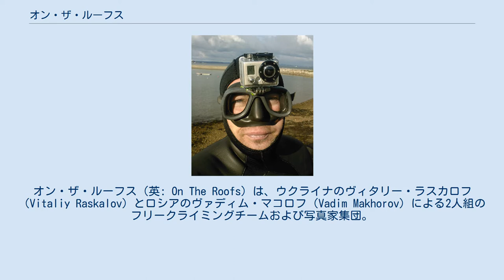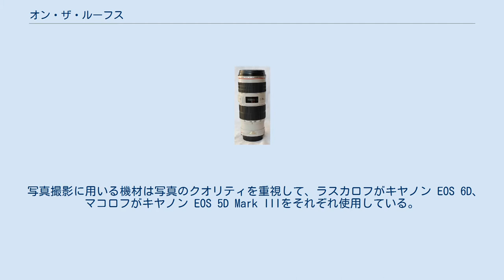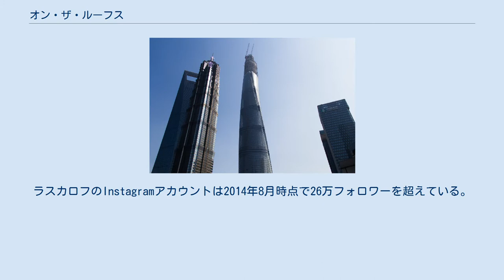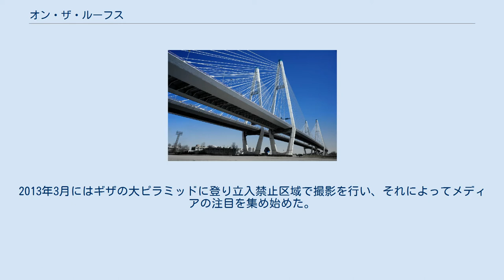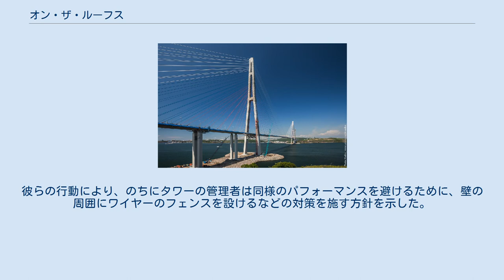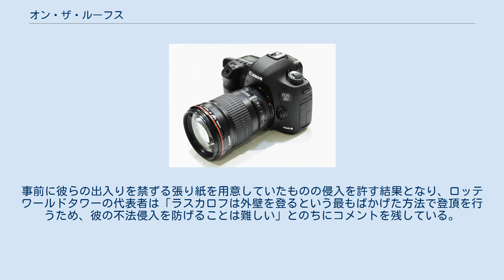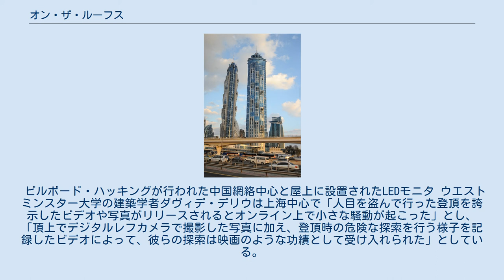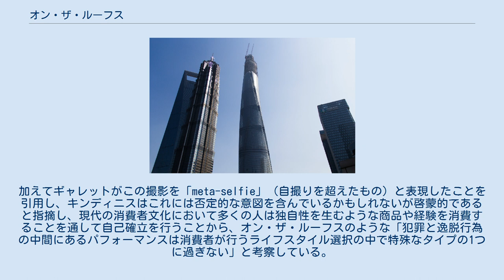オン・ザ・ルーフス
オン・ザ・ルーフス（英: On The Roofs）は、ウクライナのヴィタリー・ラスカロフ（Vitaliy Raskalov）とロシアのヴァディム・マコロフ（Vadim Makhorov）による2人組のフリークライミングチームおよび写真家集団。
世界有数の高層建築物やランドマークを命綱・ハーネス無しで登り、非常に高い場所からの写真撮影を行い、登頂時の動画を記録している。
このような活動はロシアの若者の間で人気となった「スカイウォーキング」と呼ばれるもので、ラスカロフとマコロフの2人はその先駆者として位置づけられている。
アップロードされた動画作品はネット上で話題を呼ぶバイラル動画となっており、オン・ザ・ルーフスの行動についてはネットユーザからの否定的な声もあるが、アップロードされた動画を賞賛する学術研究者も存在する。
 2人が出会ったサンクトペテルブルクのボリショイ・オブホフスキー橋 ラスカロフは2010年から建築物のフリークライミングをモスクワで開始する。
同年サンクトペテルブルクのボリショイ・オブホフスキー橋を登っている最中に出くわしたことをきっかけに、マコロフと知り合う。
その後チームでサグラダ・ファミリア（スペイン・バルセロナ）、ケルン大聖堂（ドイツ）、エッフェル塔・ノートルダム大聖堂（フランス・パリ）、ギザの大ピラミッド（エジプト）をはじめとする世界有数のランドマークや橋・高層建築物において安全具を伴わない状態でのクライミングを行っている。
オン・ザ・ルーフスとしてはピブニチニィー橋（ウクライナ・キエフ）で吊り橋のケーブルを支えるパイロンに登った時から登頂時の様子を動画で記録し始めた。
 ラスカロフらが2014年の春節に登頂した上海中心（写真中央、同年3月時点における建設途中の様子） 2014年にはラスカロフとマコロフが当時世界で2番目に高い建築物である未完成の上海中心（高さ650メートル）の登頂を行い、それによってオン・ザ・ルーフスは国際的な知名度を高めた。
ラスカロフらは登頂の6ヶ月間前から計画を練り始め、建設業者が不在で警備が手薄となる春節にタワーの建設現場に侵入した。
中国当局はラスカロフらに対し20年間に渡る再入国禁止を通告したが、偽名で活動している彼らはその1年後には法の目をかいくぐり建設途中の平安国際金融中心（深圳市）の登頂に成功した。
また2014年にはラスカロフらが4人組で中国網絡中心（香港）に登頂した際、最上部に設置されたLEDモニタを乗っ取り「What's up Hong Kong?」の文字列や上海中心登頂時の動画を映し出すビルボード・ハッキングを実行した。
2016年4月には韓国で最も高い第2ロッテワールドタワー（ソウル、高さ555メートル）への登頂を行った。
建設現場には警備犬や警備員、監視用ドローンが配置されていたにもかかわらず、それらの監視を振り切って当時建設中のタワー登頂を果たした。
 ラスカロフらは安全具を使うことなく高い場所に登り、頂上に辿りつくと不安定な場所につかまって写真撮影を行う。
そして独特な角度から街の様子を写真撮影し、登頂時の様子も動画で記録している。
彼らのような行動はスカイウォーキングと呼ばれ、ロシアの若者の間で人気が高まった背景があり、ラスカロフとマコロフの2人はその先駆者として位置づけられている。
一方でこのような先駆者の存在によって、決して合法とはいえないスカイウォーキングに注目が集まるようになり、建物の警備員がルーフトッピングに挑戦する他の若者に対して警戒を強める原因となったため、ロシアのルーフトッパー達はラスカロフらを好意的に捉えていない。
 登頂や撮影を行う前には毎回異なるやり方で計画を立てている。
彼らは朝の早い時間帯に場所に張り込み、警備員が引き返すのを待ってから侵入を図っている。
建物内へ忍び込むためには、施錠されていない扉や公には立ち入り禁止である場所へと繋がる梯子を用いる。
登頂の際、安全具は使用しないが、カメラ機能付きの携帯電話・自撮り棒・頭に取り付けるヘッドマウンドカメラであるGoPro・後述のデジタル一眼レフカメラを身につけている。
撮影の際には、景色が晴れるシャッターチャンスまで長時間待機することもある。
彼らが登頂する際は自身らがスカイウォーキングを楽しむために登頂を行っており、他者に干渉したり、注目を浴びたりする意図はない。
オン・ザ・ルーフスは片手でぶら下がるような危険行為を避け 、他の一部のルーフトッパーのような命懸けのパフォーマンス...